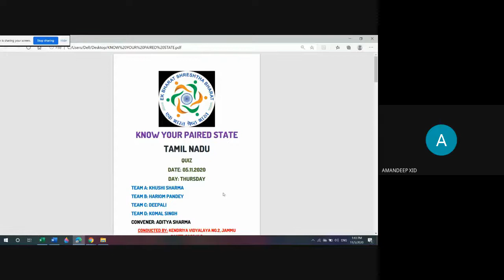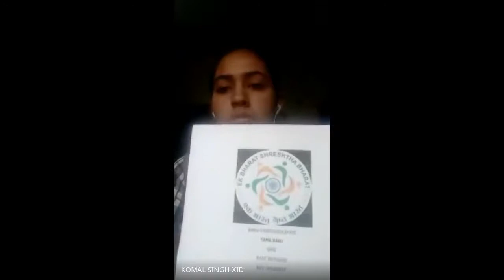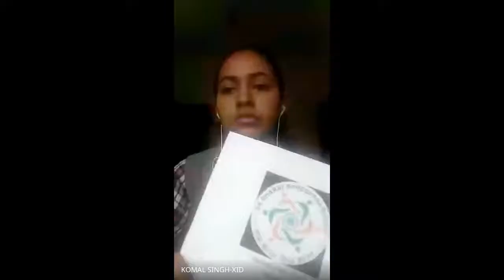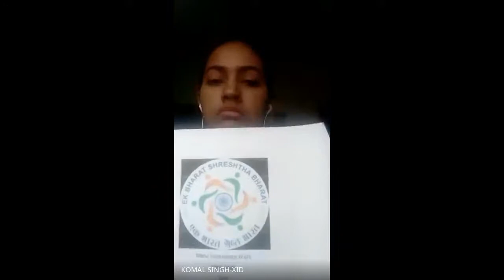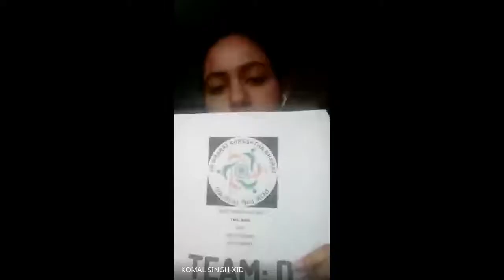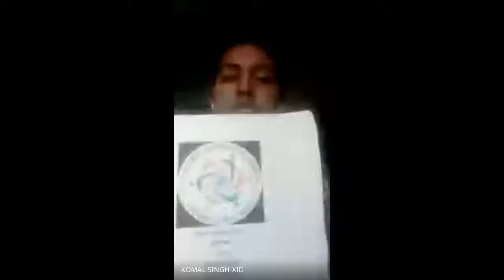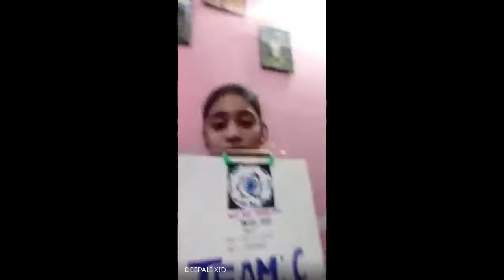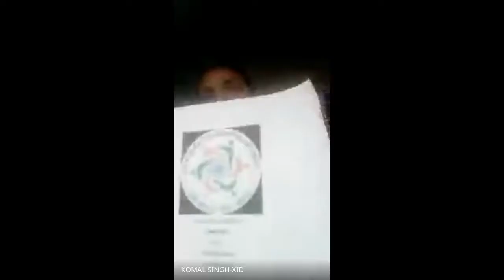EK BHARAT SHRESHTHA BHARAT QUIZ CONDUCTED BY SS RATHORE KV 2 JAMMU CANTT